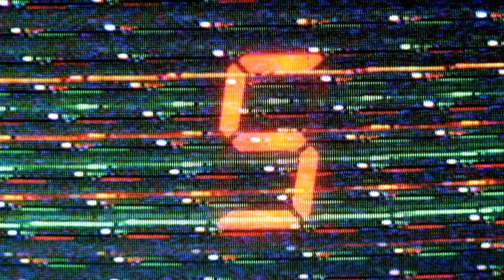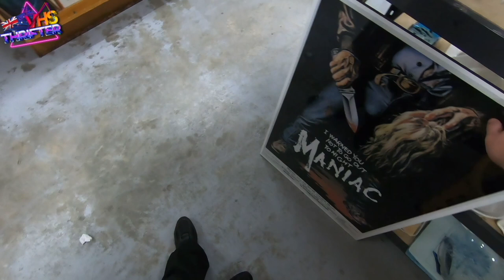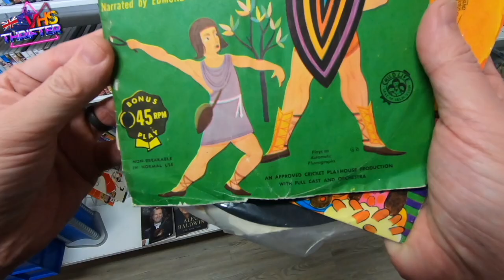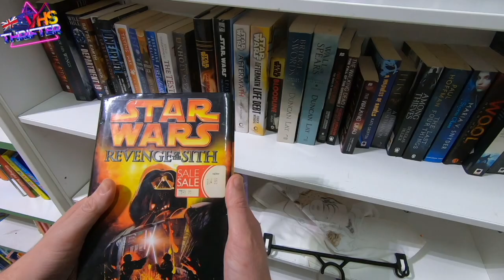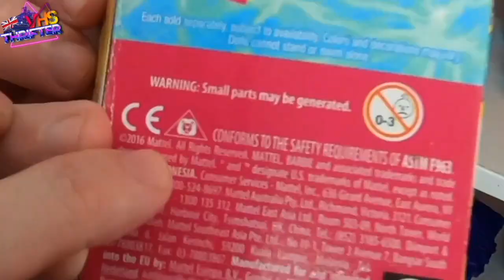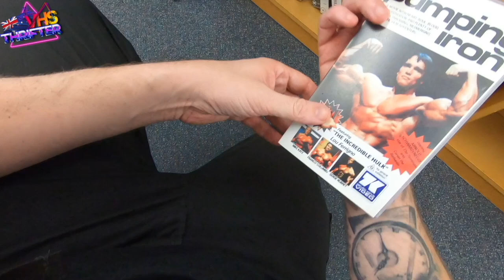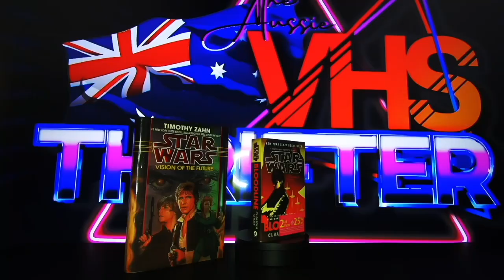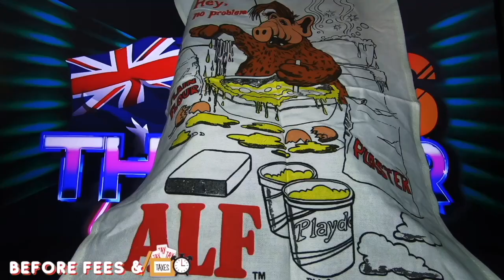Most people see JUNK...I see MONEY! Thrift Ride along